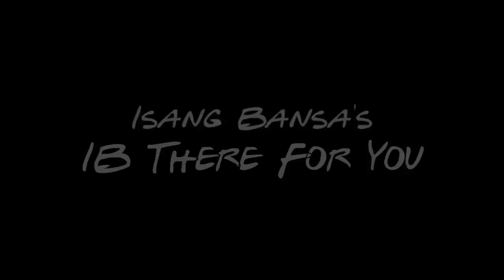I.B. There For You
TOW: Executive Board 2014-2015